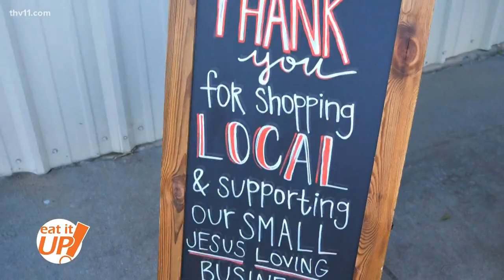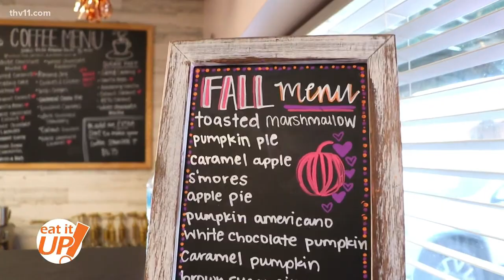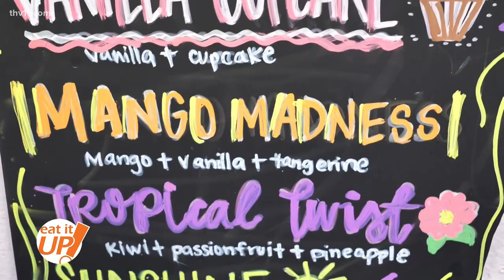New hometown bakery putting Mayflower on the map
Kassi said she wants to invest in her small community because small towns shouldn't be overlooked. Now people from all over central Arkansas are coming to Mayflower!